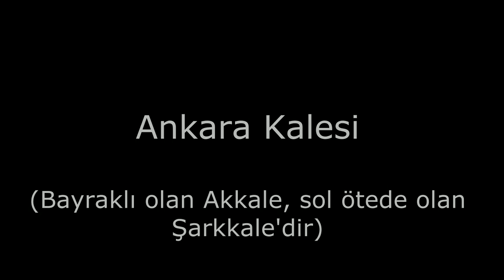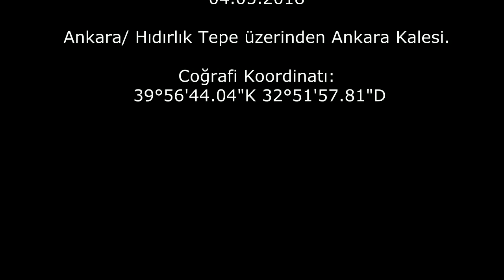Hıdırlık Tepe'den Akkale (04.05.2018)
Ankara/ Hıdırlık Tepe üzerinden Ankara Kalesi.

Coğrafi Koordinatı:
 39°56'44.04"K 32°51'57.81"D